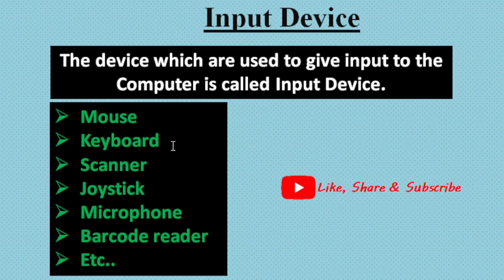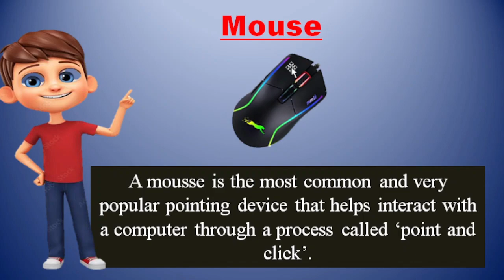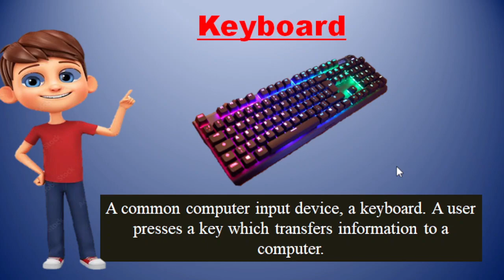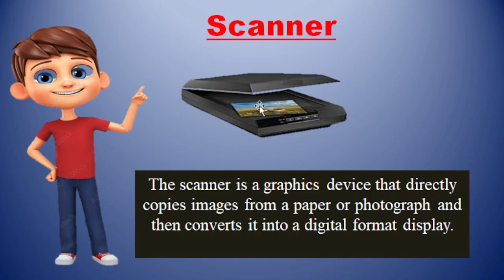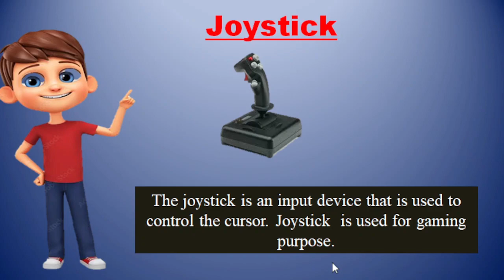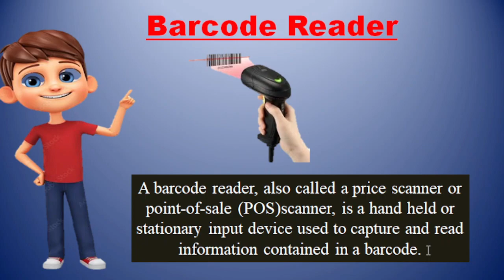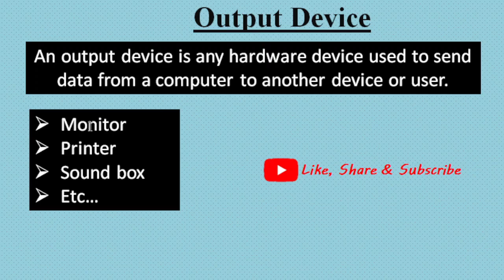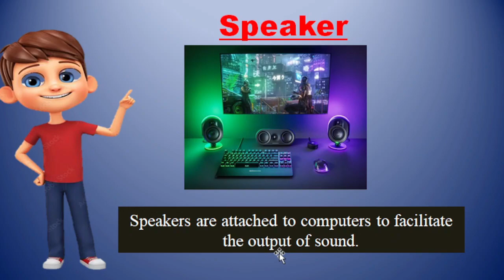INPUT & OUTPUT DEVICE IN ODIA || COMPUTER FUNDAMENTAL PART - 5 || IMPORTANT FOR COMPETITIVE EXAM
In this video we share basic knowledge about computer for all competitive exam.
Input Device
example of Input Device
Output Device
example of output Device